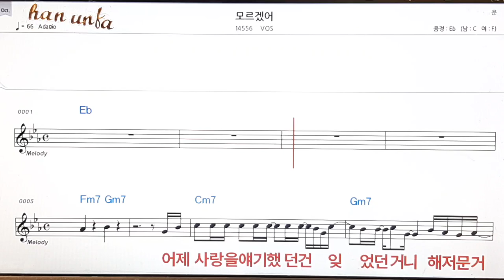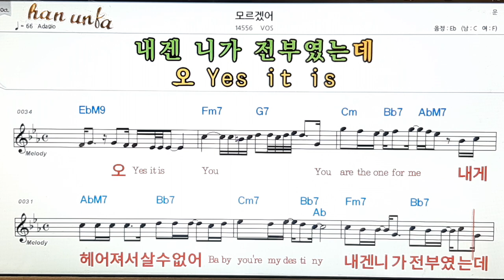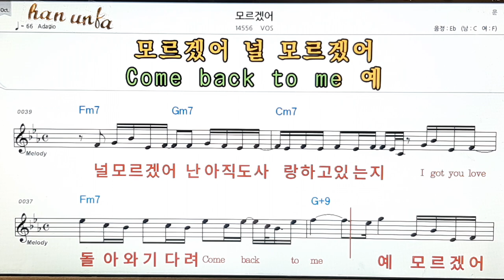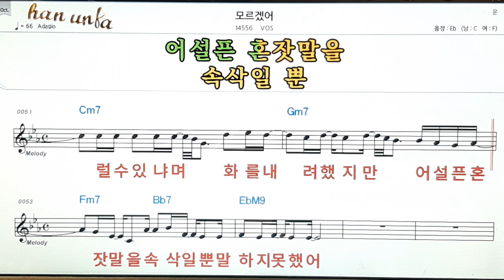모르겠어/Bos👍노래 반주, 코드 악보,가라오케💋Karaoke*Sheet Music*Chord*MR